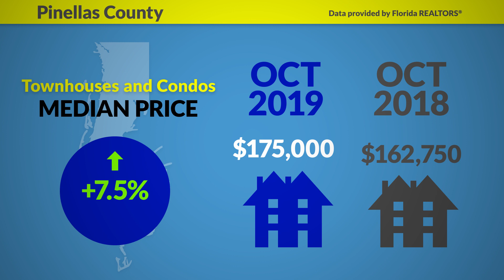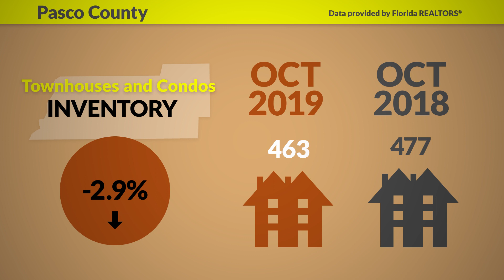October 2019 Market Report for Pinellas and Pasco Counties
Video provided by the Pinellas REALTOR® Organization & Central Pasco Chapter; statistics and data provided by Florida REALTORS®.

For help buying, selling, and renting real estate, contact your local REALTOR® today